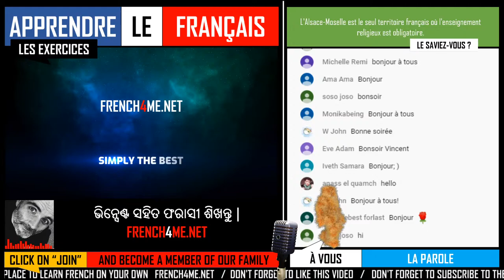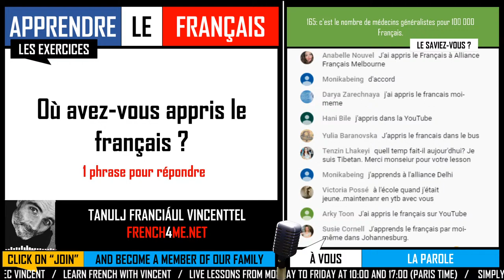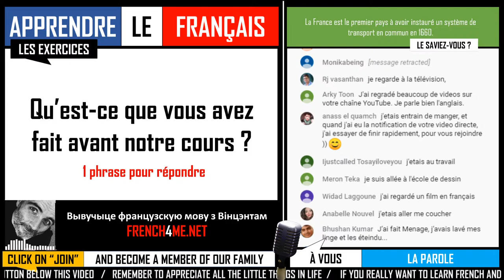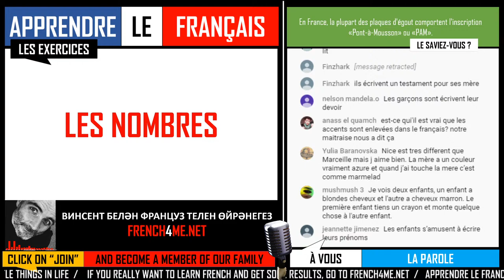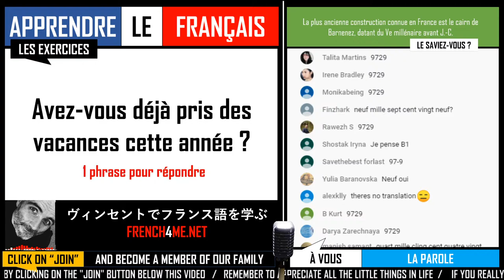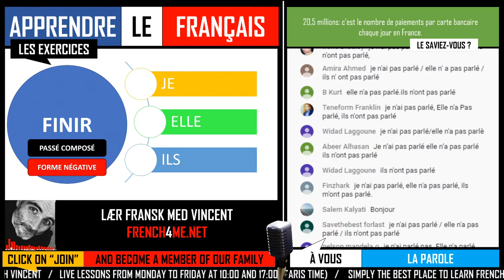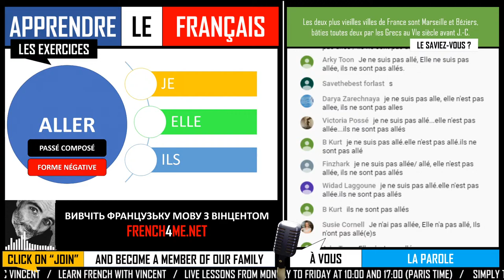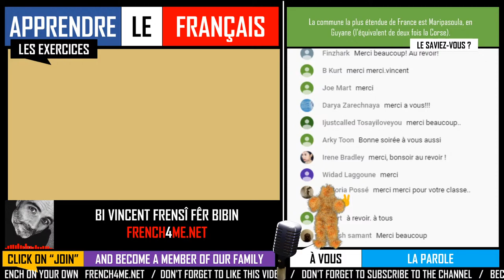FRENCH ADVANCED EXERCISES I EPISODE 52